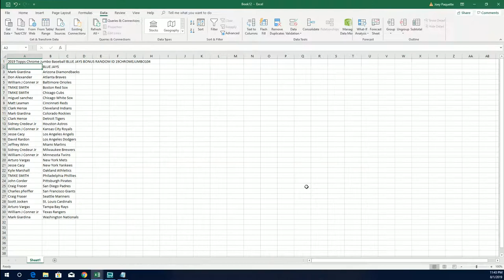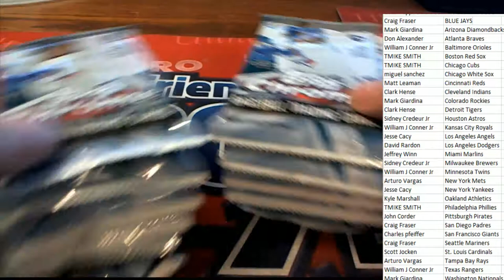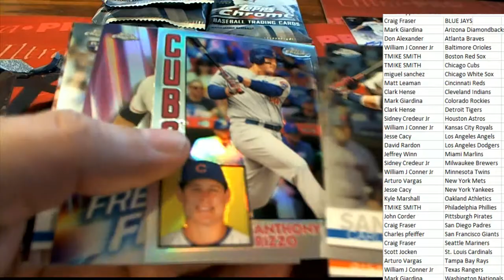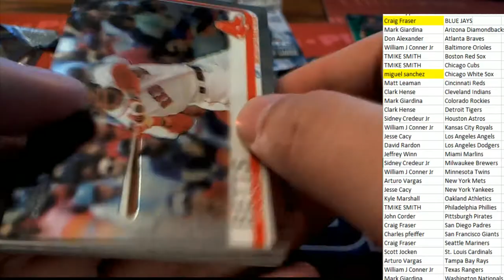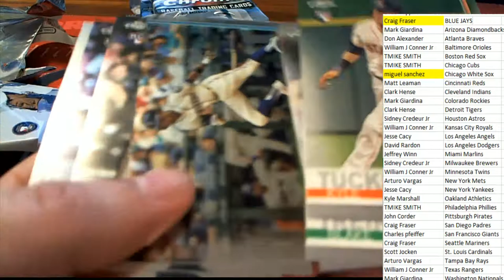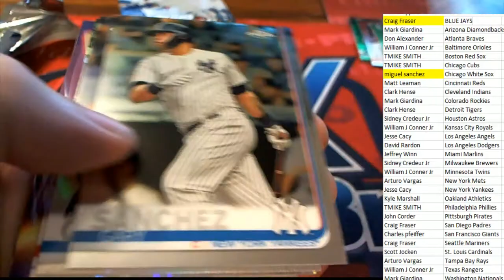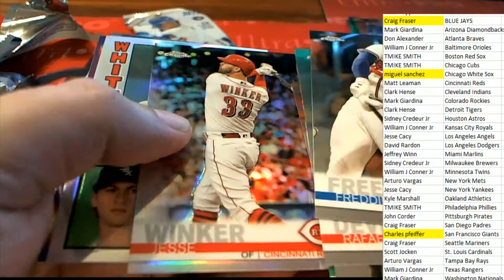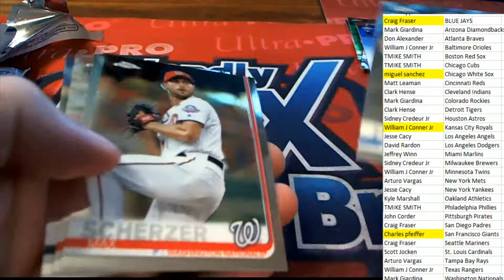2019 Topps Chrome Jumbo Baseball ID 19CHROMEJUMBO104